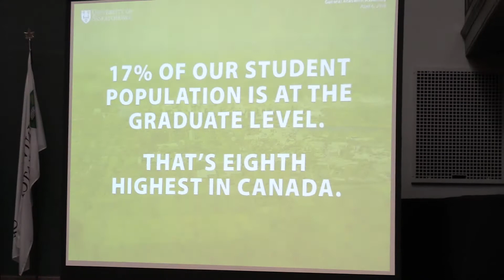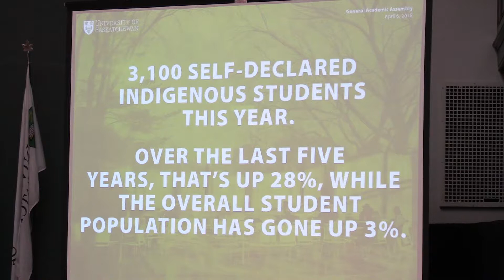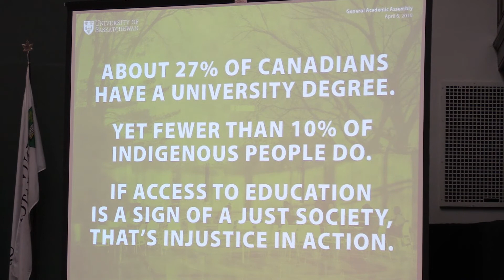U of S president give his state of the university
University of Saskatchewan President Peter Stoicheff gives his report on the state of the university to faculty, staff and students on Friday, April 6, 2017 in Convocation Hall on campus in Saskatoon.